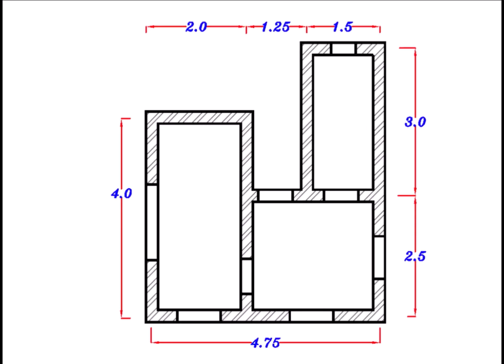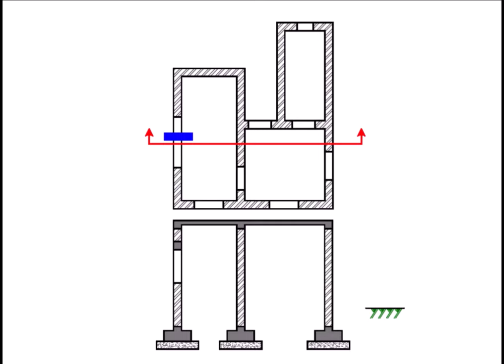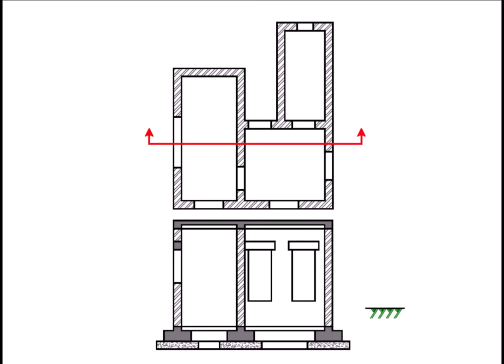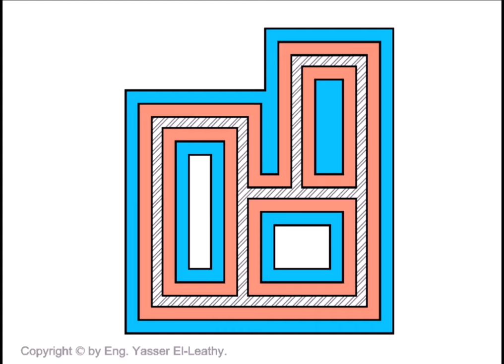02- Architectural and Structural Drawing (page 41) a